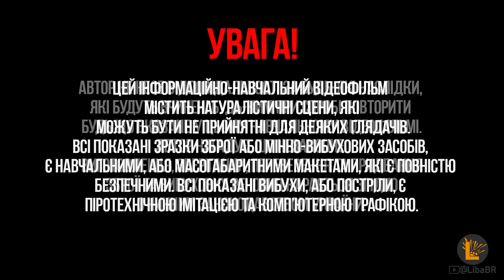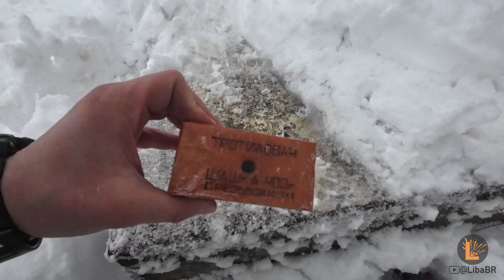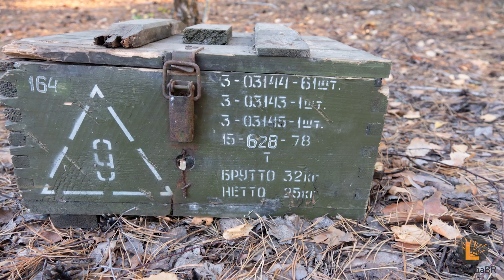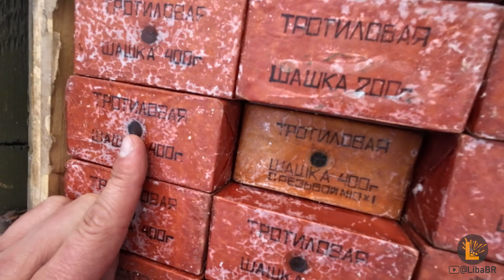ТНТ - вибухівка мрії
У цьому відео розкажу про чудову вибухівку - тротил, він же ТНТ та тринітротолуол.

Зміст:
00:00 Початок
00:35 Про тротил та його властивості
04:18 Про тротилові шашки
06:04 Розпаковка ящика з тротилом
07:24 Про не очевидну небезпеку тротилу
08:08 Сповільнені вибухи тротилу